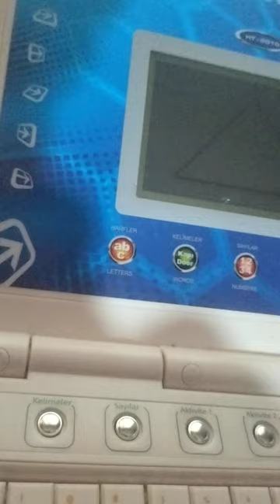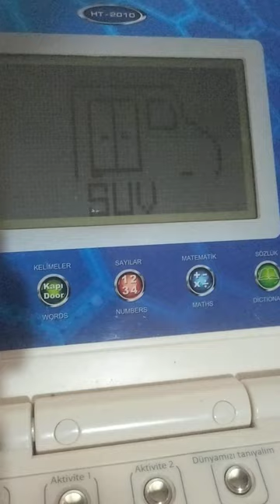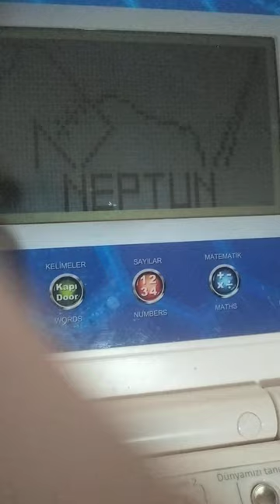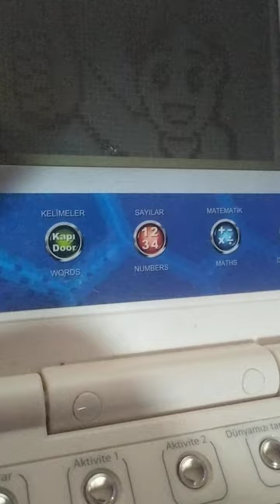G.O.R.A. İngilizce Sözcük Doğrulama (23 Mart 2024) 3-4